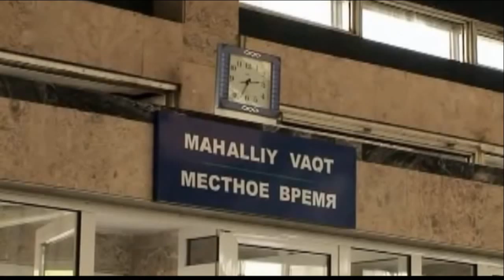New kid in town - sung by Simmi ( Orig. sung by the Eagles )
My dear music friends , now you to see the clip with my new interpretation " New Kid Town " on google !!!

This song is dedicated to a dear friend :-)  At the moment he is located in another city , we wish him all the best , a happy holiday , have fun ..come well recovered back to us :-) !!!

Lyrics :
There's talk on the street
It sounds so familiar
Great expectations
Everybody's watching you

People you meet
They all seem to know you
Even your old friends
Treat you like you're something new

Johnny-come-lately
The new kid in town
Everybody loves you
So don't let them down

You look in her eyes
The music begins to play
Hopeless romantics

But after awhile
You're lookin' the other way
It's those restless hearts
That never mend

Oh, Johnny-come-lately
Will she still love you

There's so many things
You should have told her
But night after night
You're willing to hold her, just hold her
Tears on your shoulder

It's there to remind you
That it doesn't really matter
Which side you're on

You're walking away
And they're talking behind you
They will never forget you
Till somebody new comes along

Where you been lately?
There's a new kid in town
Everybody loves him, don't they?
And he's holding her
And you're still around

Ooh, hoo
Just another new kid in town
Ooh, hoo